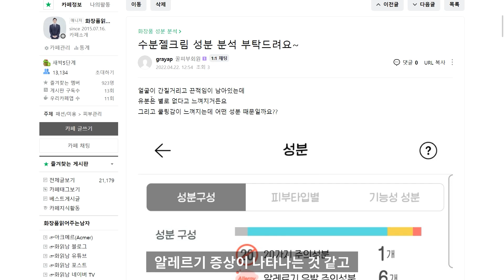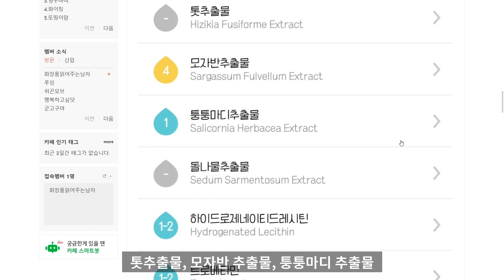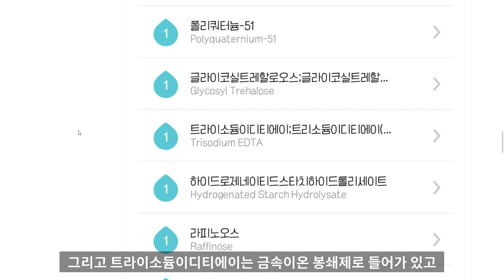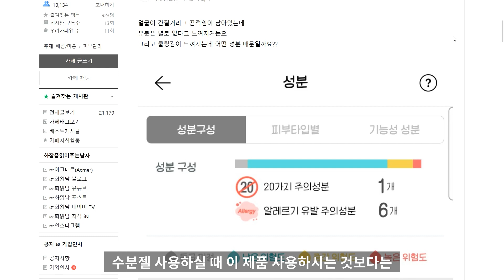알레르기 증상을 유발하고 간지럽고 끈적이는 수딩젤 수분크림 성분 분석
얼굴에 간지러운 증상이 생기고 끈적임이 남아 있는 것이 특징인 수분 젤크림의 성분을 분석합니다.

시원한 쿨링감을 느낄 수도 있는데 어떤 성분 때문일까요?

아래 링크의 네이버 인플루언서 구독을 통해 화장품 박사 화읽남의 모든 소식을 한번에 받아 보세요!
화장품 박사 화읽남과 함께 하는 전국민 꿀피부 프로젝트에 함께 해 주시는 꿀피부 여러분께 항상 진심으로 감사드립니다.
카페에 질문을 남겨 주시면 유튜브로 자세한 답변을 도와드릴 수 있도록 하겠습니다.